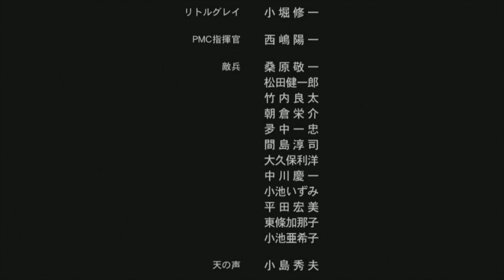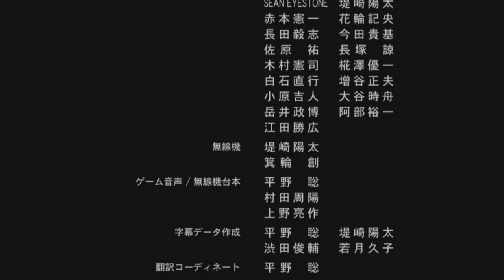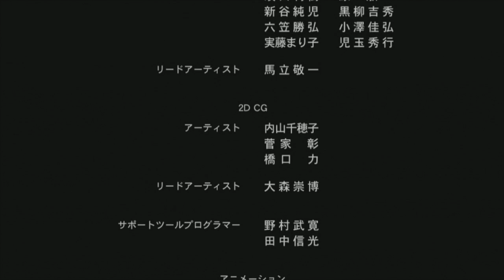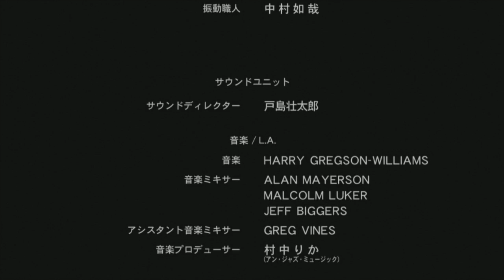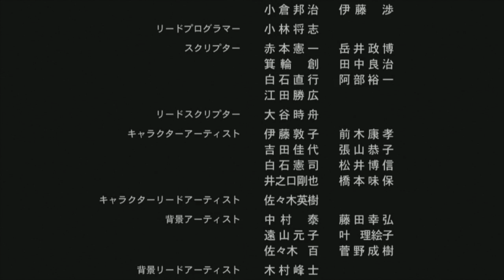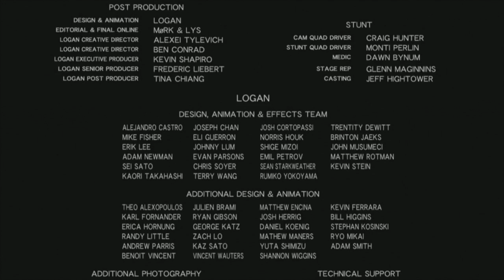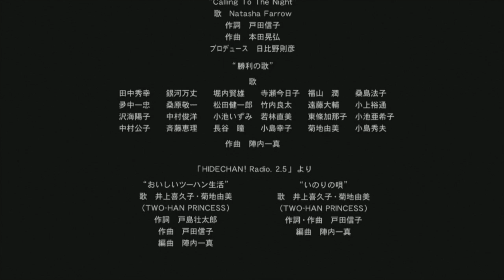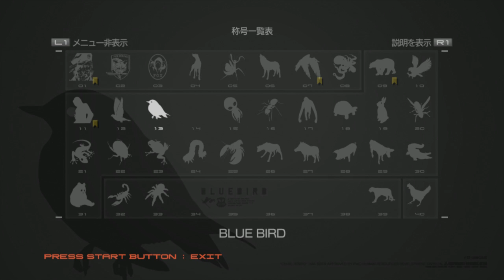katuski's game日記 20170316 mgs4 亂玩拿白金 33